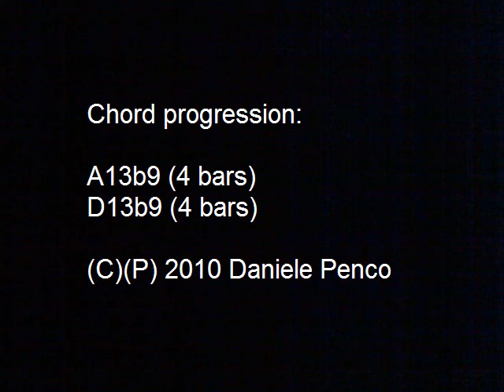A to D Diminished Half-Whole - DP's Backing Tracks (for training in all scales, modes & keys)